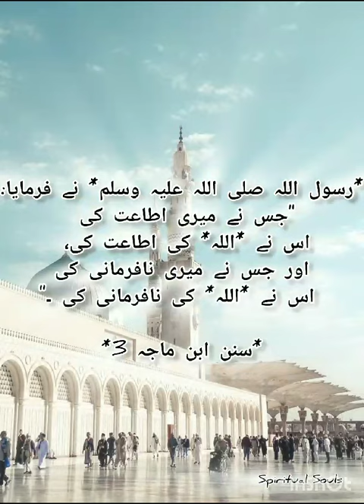allahuakbar islam hijab muslimah deen dua islamicquotes muslim quran islamic